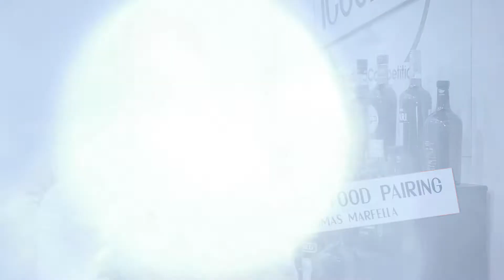ICOOKTAIL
Un format video tutto nuovo dedicato al mondo dei Bartender e della Miology